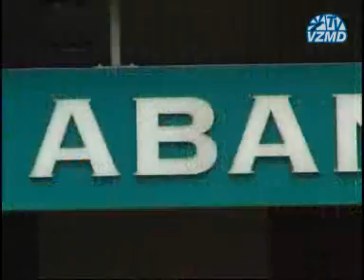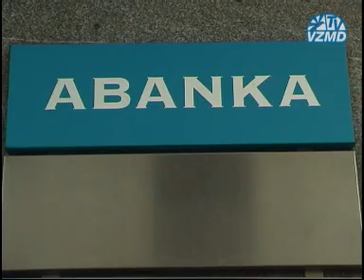VZMD TV 006 oddaja 1del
Harald Karner, predlagatelj nasprotnih predlogov za Skupščino Abanka Vipa, d.d., 29. maja 2008